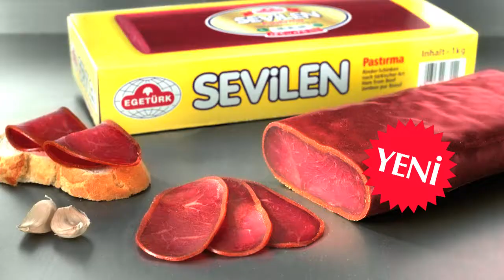EGETÜRK SEVİLEN PASTIRMA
Production / Yapım : Terra Film Production
Producer / Yapımcı : Ferda Bravo Kodaman